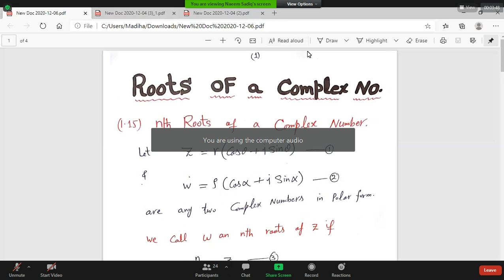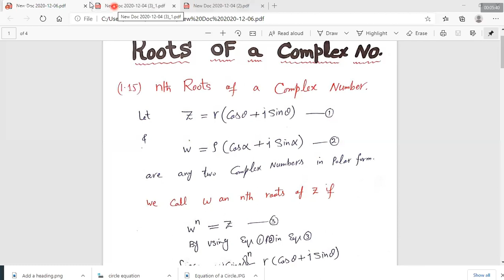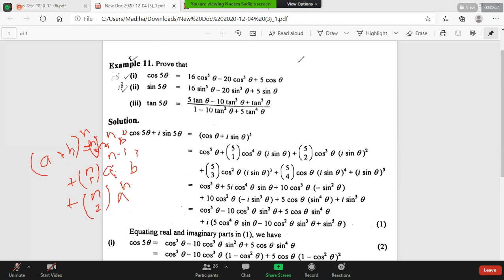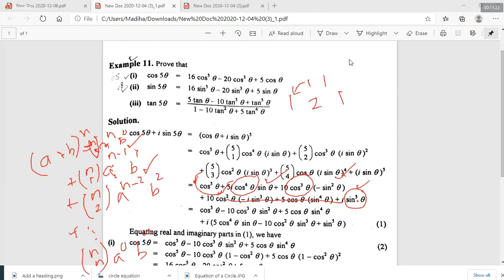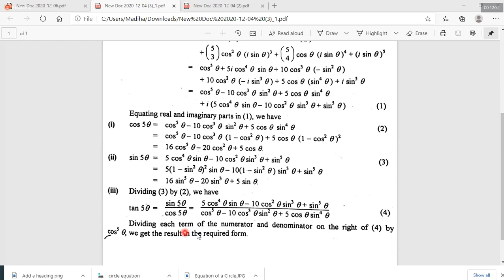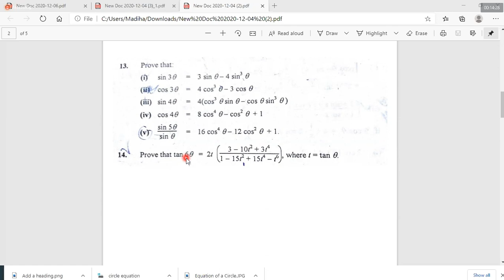lec 10 complex analysis revise some of lec 9